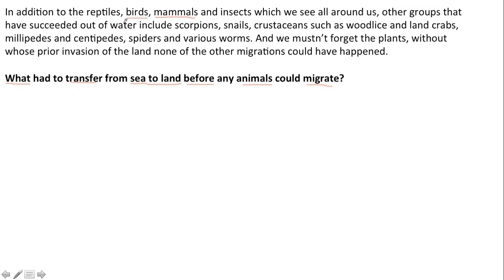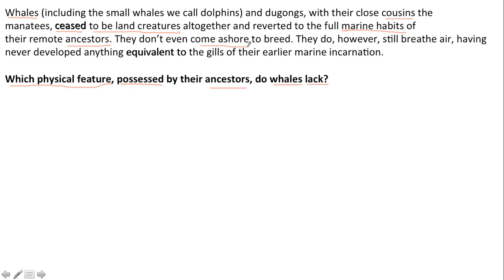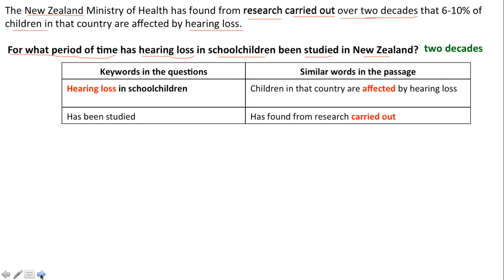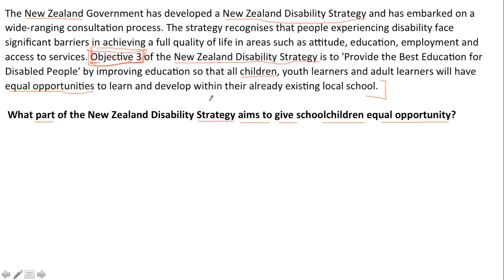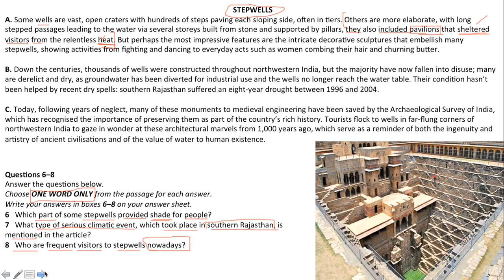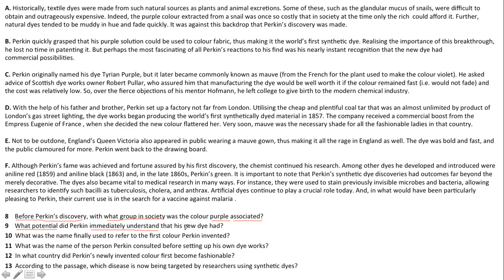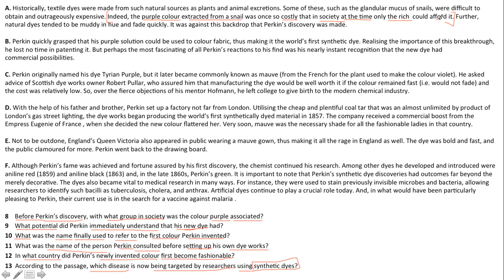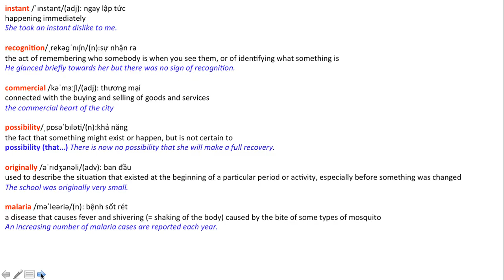Video 5b Giải bài tập Dạng Short Answer Questions IELTS Onli